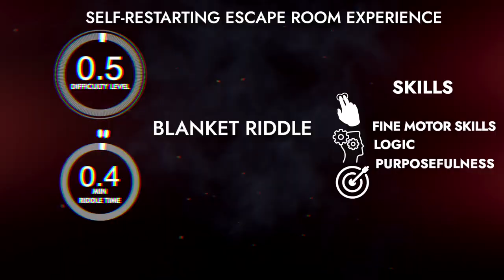Blanket Escape room puzzle, Escape room gadget.